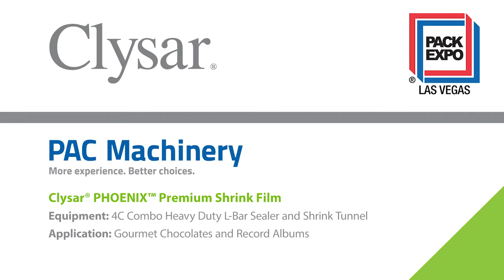Sweet Versatility – Pac Machine/Clamco